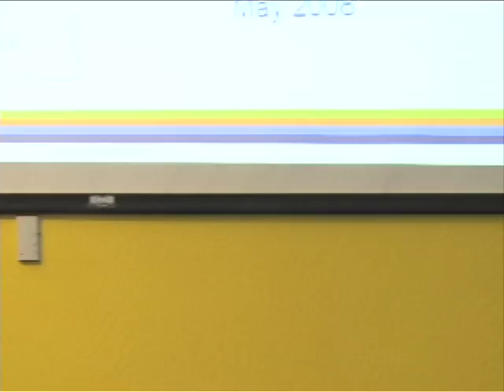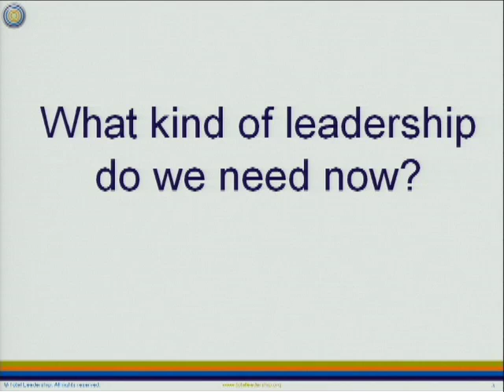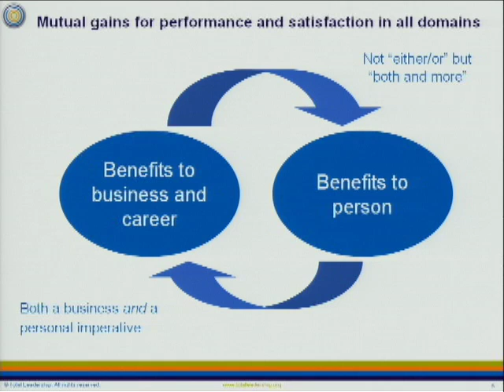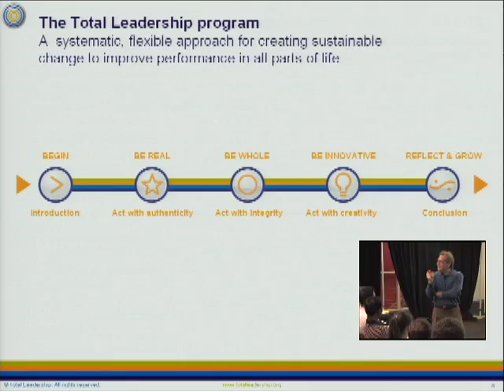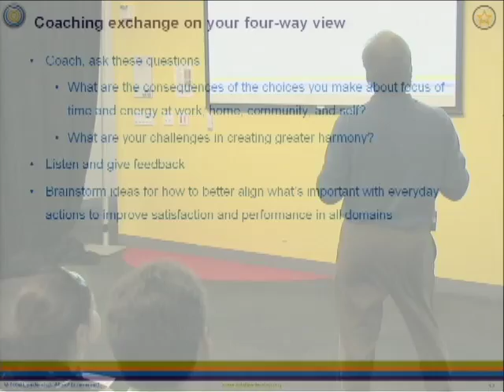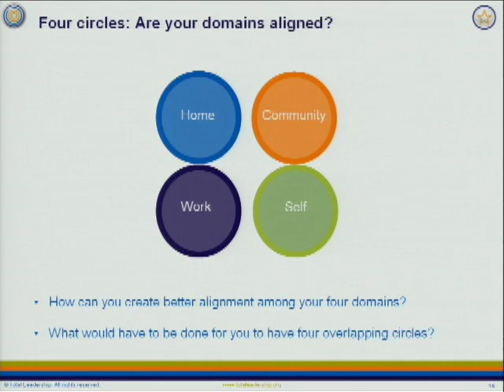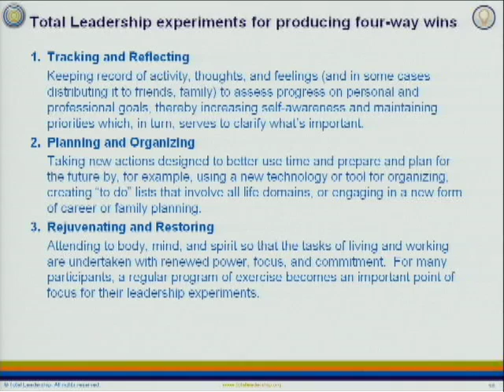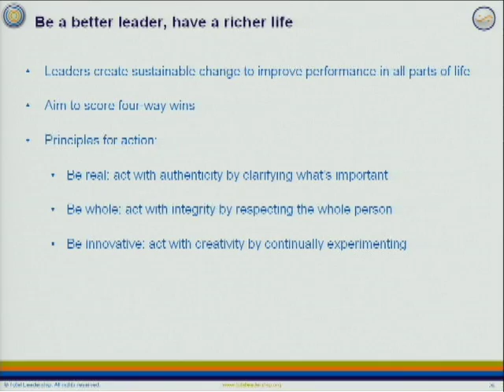Total Leadership: Be a Better Leader, Have a Richer Life | Stew Friedman | Talks at Google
Professor Stew Friedman visits Google's Mountain View, CA headquarters to discuss his book, "Total Leadership: Be a Better Leader, Have a Richer Life" This event took place on May 16, 2008, as part of the Leading@Google series. For more information about Prof. Friedman and "Total Leadership", please

Stew Friedman is the founder of Total Leadership. He is an innovator in both the leadership development and work/life fields. A faculty member at the Wharton School since 1984, in 1991 he founded both the Wharton Leadership Programs and the Wharton Work/Life Integration Project. He created the Total Leadership program in the late '90s while he was a senior executive at Ford Motor, where he was responsible for leadership development worldwide.

Now more than ever, your success as a leader isn't just about being a great businessperson. You've got to be a great person, performing well in all domains of your life — your work, your home, your community, and your private self. The good news is that, contrary to conventional wisdom about "balance," you don't have to assume that these domains compete in a zero-sum game. Total Leadership is a game-changing blueprint for how to perform well as a leader not by trading off one domain for another, but by finding mutual value among all four. With engaging examples and clear instruction, Friedman provides more than thirty hands-on tools for using these proven principles to produce stronger business results, find clearer purpose in what you do, feel more connected to the people who matter most, and generate sustainable change.